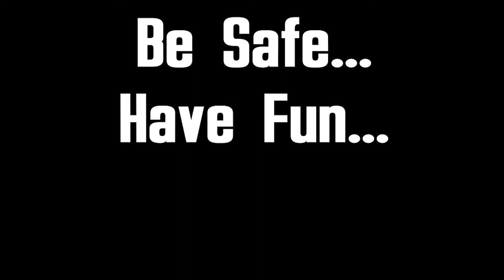Horizon Zero Dawn - In Her Mother's Footsteps - Ep 4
Horizon Zero Dawn is a 2017 action role-playing game developed by Guerrilla Games and published by Sony Interactive Entertainment. The plot follows Aloy, a young hunter in a world overrun by machines, who sets out to uncover her past. The player uses ranged weapons, a spear, and stealth to combat mechanical creatures and other enemy forces. A skill tree provides the player with new abilities and bonuses. The player can explore the open world to discover locations and take on side quests. It was released for the PlayStation 4 in 2017 and Microsoft Windows in 2020.